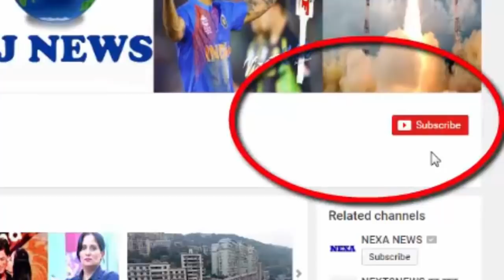रेस्टोरेंट में फिंगर चिप्स लेने गया था शख्स, डब्बा खोला तो निकला ऐसा की..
There are times when customers are complaining about the quantity of food that is being served online, but what if the restaurant itself gives you uncomfortable food? And then you have to call the police? Something similar happened with a man from North England, who, when hungry, came to pick up finger chips in a restaurant. When he saw the box open before taking his home, he sensed

According to the reports, when a person opened the box of finger chips, he appeared in chips gravy. Seeing this, he started calling the police.
- It is said that after phone call to the police, the man attacked the restaurant. When the police reached the restaurant late at 2 in the night, it was closed, and when no call came, the police filed a public order case and ended the case.

HJ NEWS !!